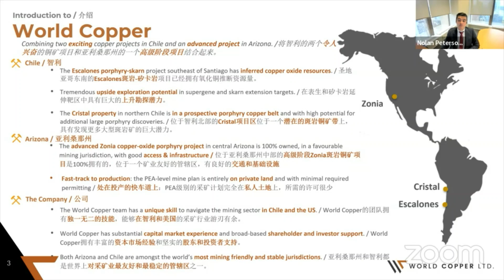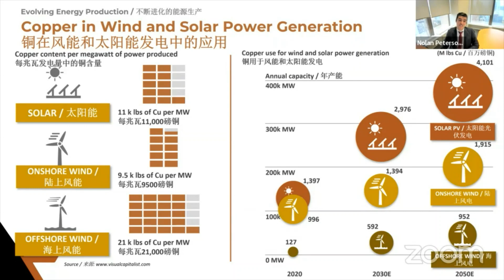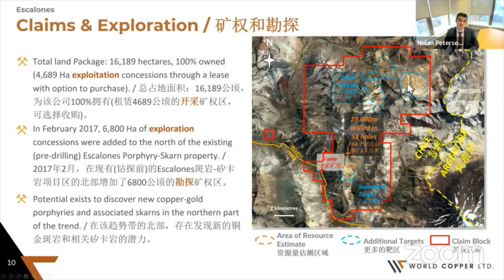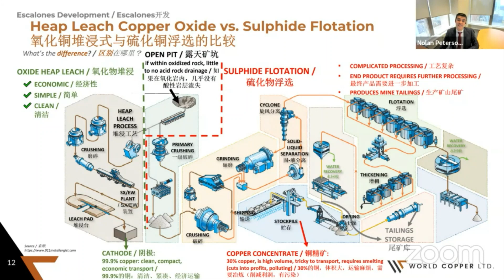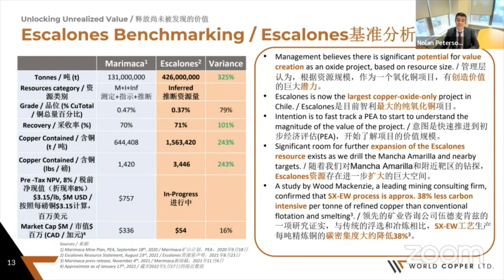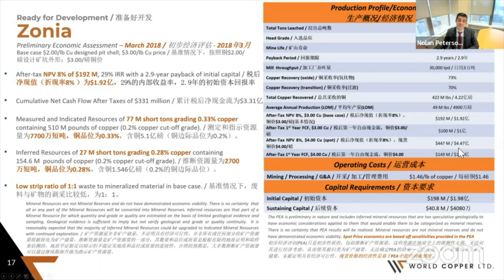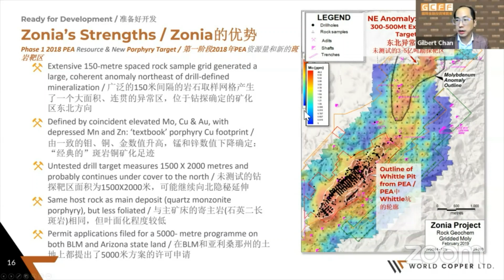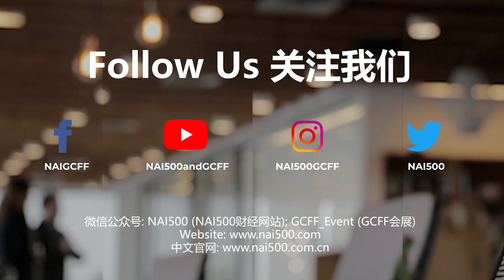Exploration and Development of World Class Copper Assets in Chile - World Copper at GCFF - 2022/2/10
WorldCopper Ltd., headquartered in Vancouver, BC, is a Canadian resource company focused on the exploration and development of its copper porphyry projects: Escalones and Cristal in Chile, and Zonia in Arizona. Two of these projects have estimated resources with significant soluble copper mineralization, and there are at least two other copper porphyry targets with exciting potential to expand the resource base.

The World Copper team has a unique skill in navigating the mining sector within Chile, with some members having worked in the country for more than 40 years and with discovery success.

Corporate Speaker:

Nolan Peterson
CEO

Mr. Peterson is an engineer and finance executive with an extensive career in project development, corporate finance, accounting, engineering and project management in the mining industry. He brings a strong technical and financial background as he holds an MBA from UBC’s Sauder School of Business, a bachelor’s degree in Metallurgical Engineering from UBC, is a CFA® Charterholder, and a Professional Engineer in British Columbia & Ontario.